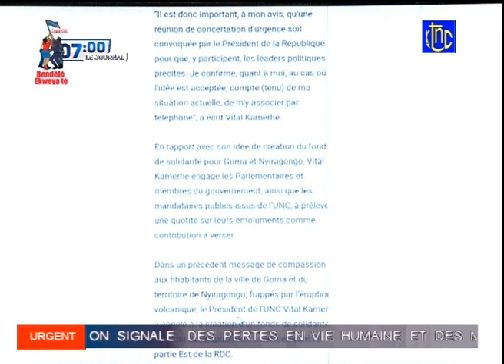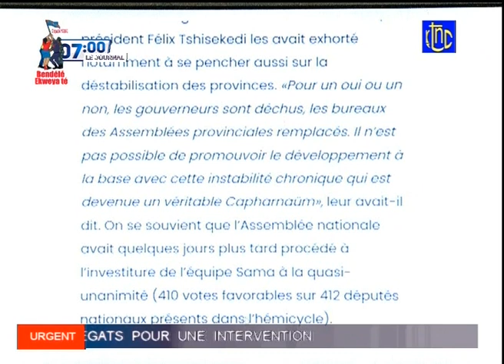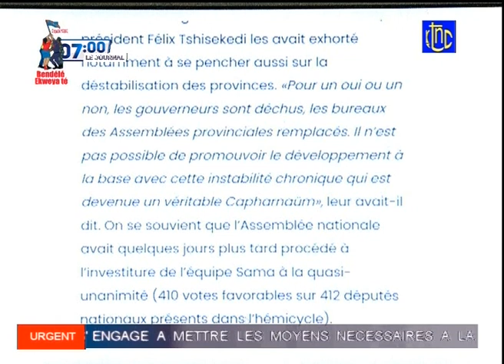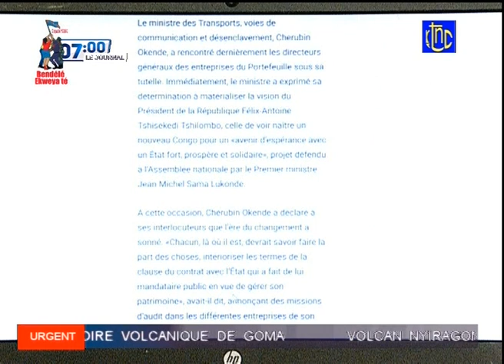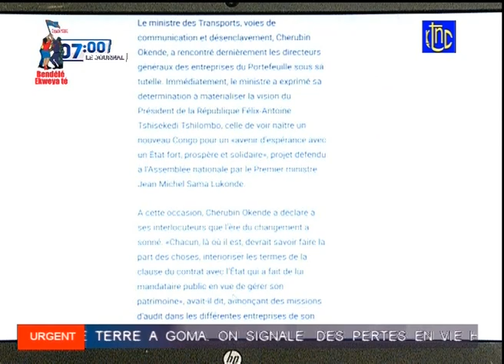🔴 RDC : SUIVEZ LE GRAND JOURNAL DE CE MARDI 25.05.2021 | RTNC 07H00